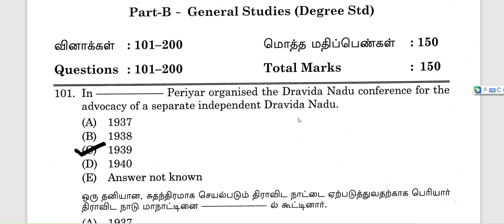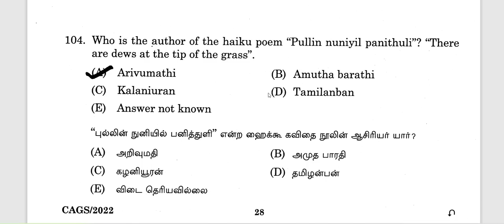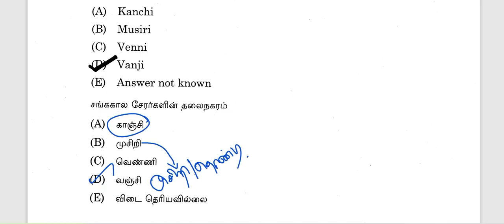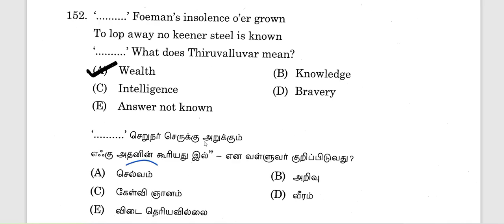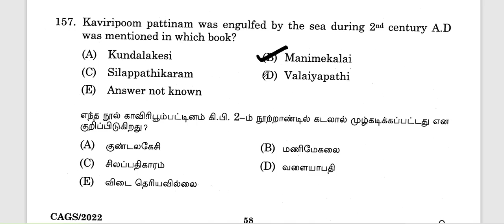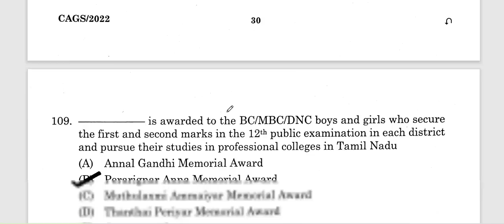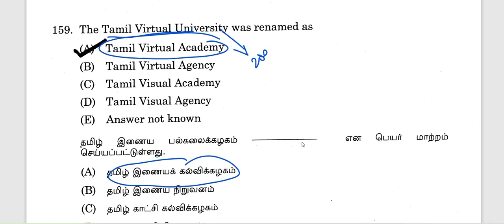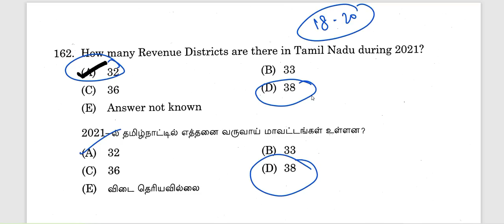Unit 8 , 9 Tnpsc Questions Analysis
Hello !

Today's Video is :Unit 8 , 9 Tnpsc Questions Analysis | Tnpsc Unit 8 ,9 Questions Analysis | Tnpsc Unit 8 ,9 Questions

Title :   Unit 8 , 9 Tnpsc Questions Analysis | Tnpsc Unit 8 ,9 Questions Analysis | Tnpsc Unit 8 ,9 Questions